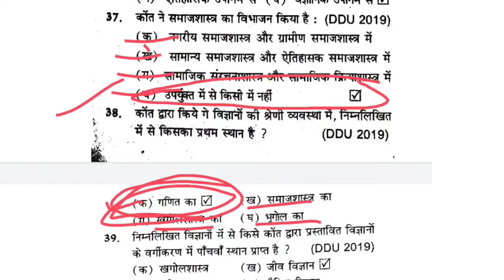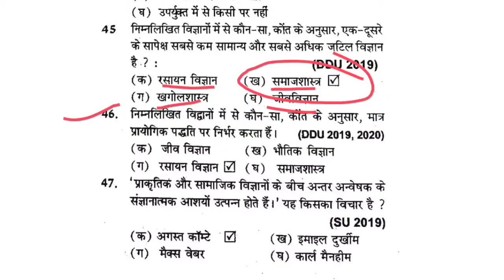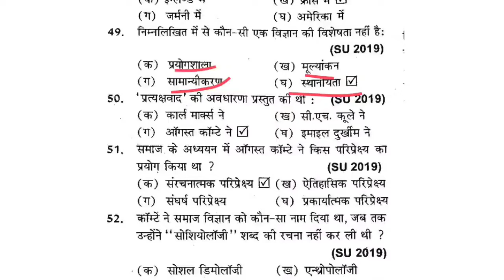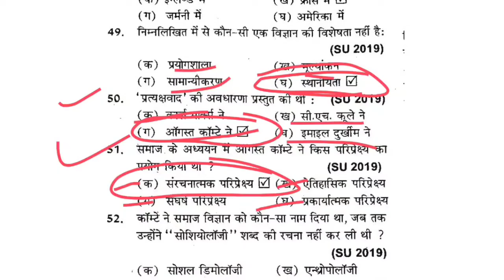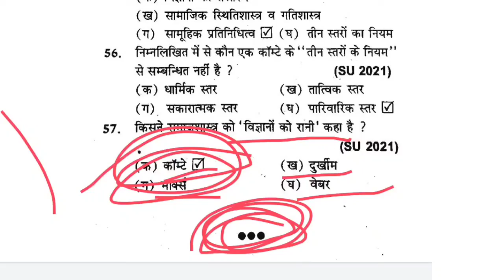#2 Question Answer|| BA 3rd Year Sociology Paper-1 Chapter-1